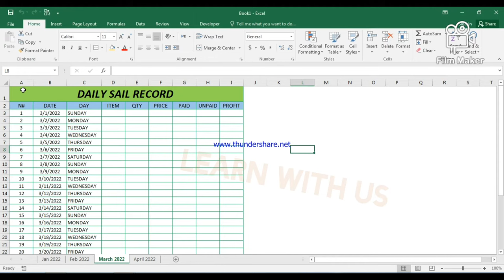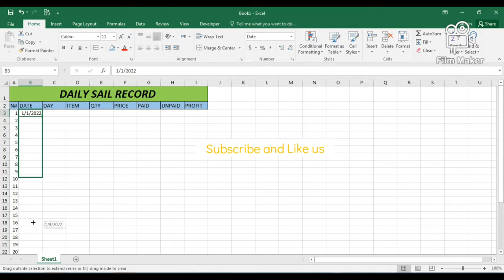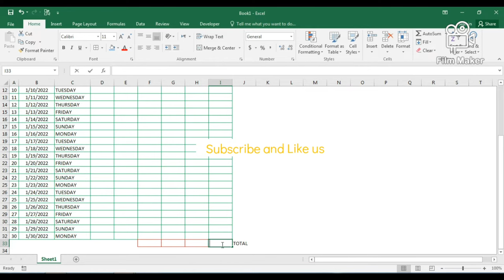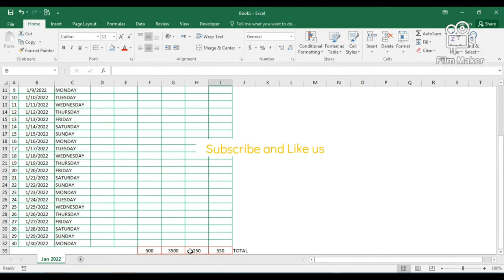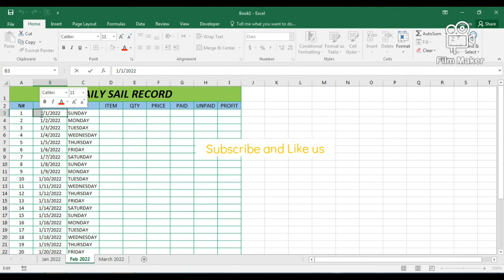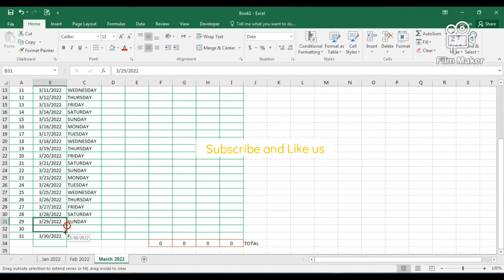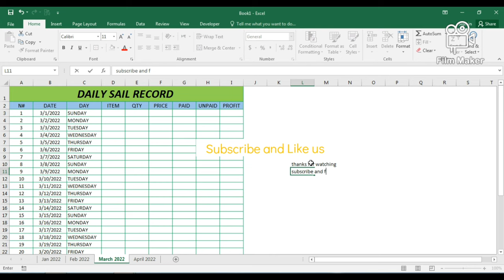how to create excel daily sales record. Make your work easy with daily records. daily records